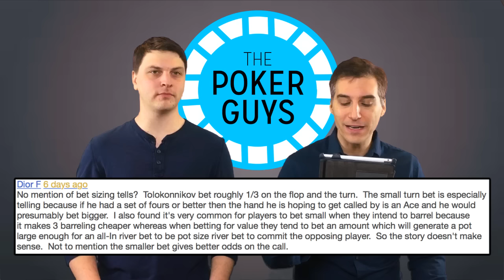You Comment, We Respond: January 8 (3 videos)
This YCWR covers "World's Greatest Hero Call?", "Sammy Farha vs. Hollywood Royalty", and  "Phil Laak Makes a Sick Read."

FB: Hand of the Week